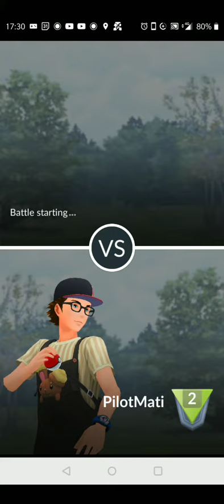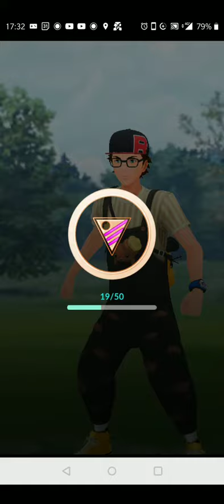Pokémon Go - Trainer Battle